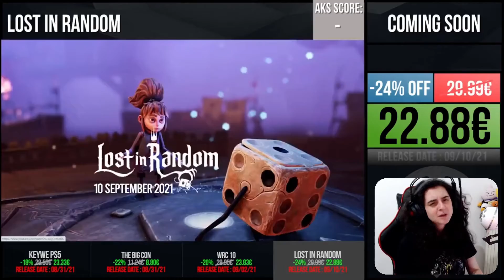Tutte le offerte e i giochi gratuiti del giorno disponibili su CDKEYIT "da Askell"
Ogni giorno ti offriamo giochi gratuiti, giochi in arrivo e offerte speciali.
0:02 Free Games,
0:07 Coming Soon,
0:15 Best Discount,
0:21 Daily Giveaway,
0:25 Saints Row: The Third Remastered,
0:45 Myst,
1:05 Plants vs. Zombies: Battle for Neighborville,
1:25 Joyspring,
1:45 KeyWe PS5,
2:05 The Big Con,
2:25 WRC 10,
2:45 Lost in Random,
3:05 Rise of the Tomb Raider,
3:25 Dark Souls Remastered,
3:45 Prey 2017,
4:05 RAGE 2,
4:25 Reward Program,

Collegati con ALLKEYSHOP sui Social Media per interagire con noi!

Tutti i video, le canzoni, le immagini e la grafica utilizzati nel video appartengono ai rispettivi proprietari e io o questo canale non rivendichiamo alcun diritto su di essi.
NESSUNA VIOLAZIONE DEL COPYRIGHT ⚠️